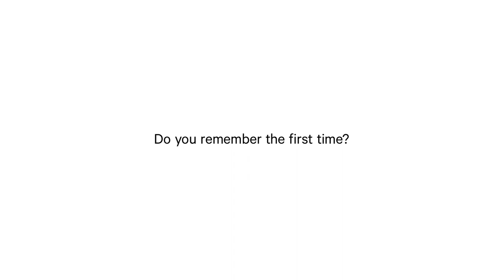All the Fun of the Fair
Three Miami-bound art experts give us the lowdown on working the floor ahead of this year's industry extravaganza.